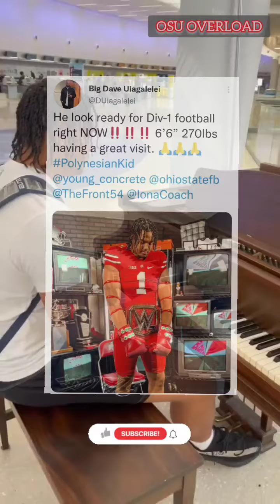5 🌟 Matayo Uiagalelei's Ohio State Visit!!! 🌰 👀 👏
The Ohio State Buckeyes Football five star defensive lineman Matayo Uiagalelei and his dad visited OSU and it went very well for the Buckeyes!!!

Matayo's Dad's Twitter: @DUiagalelei